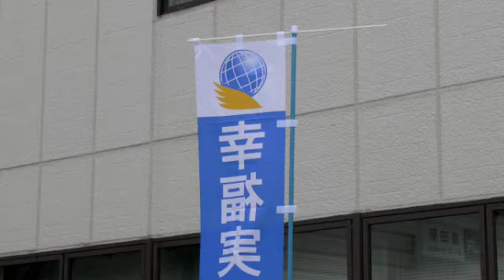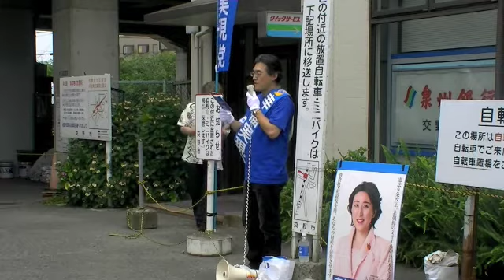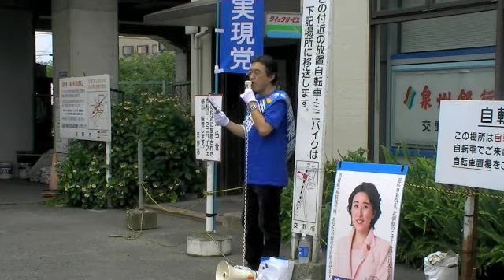Star Mind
交野市　星田駅前　〜幸福維新スナップ〜